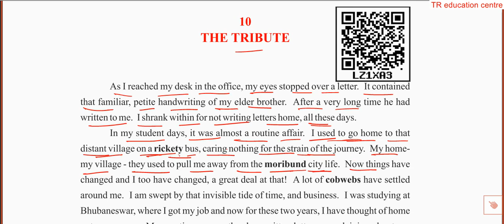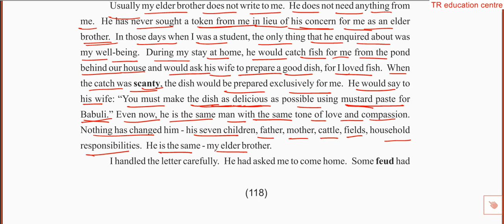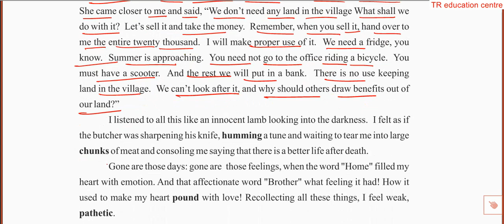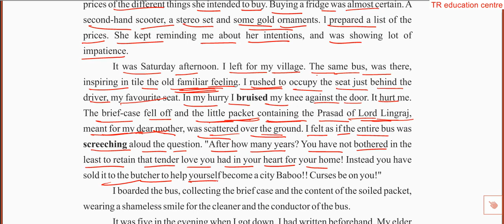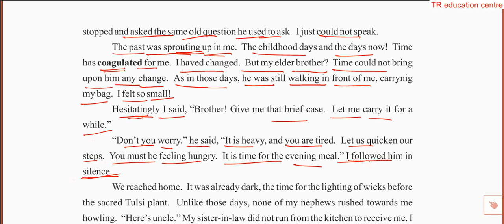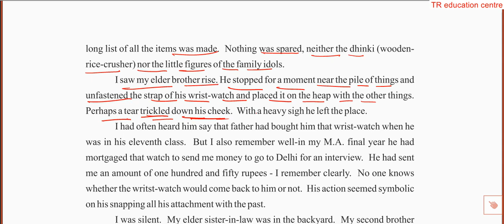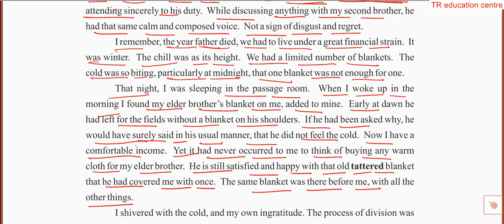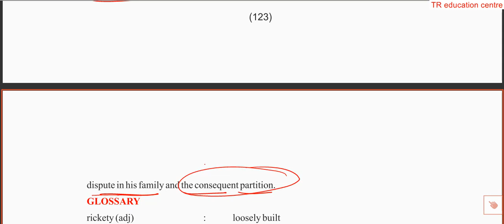the tribute class 10